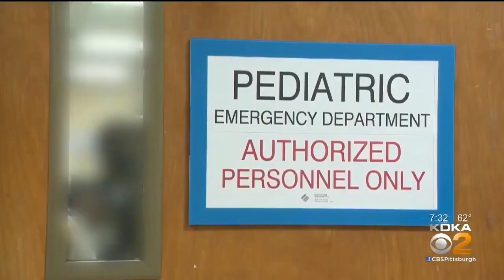UPMC Doctor Encourages By Latest Pfizer News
Dr. John Mellors, the chief of infectious disease at UPMC, talks with KDKA's Ken Rice.